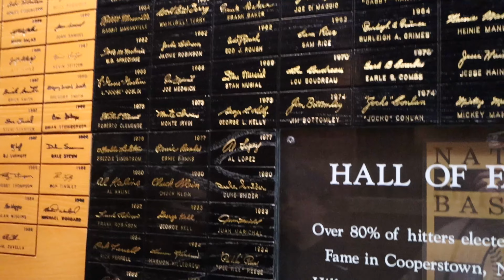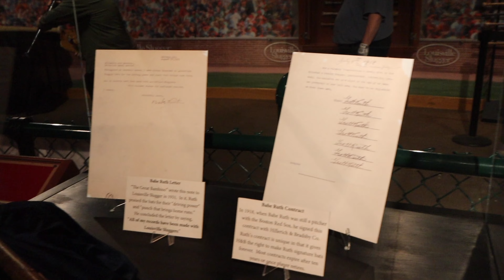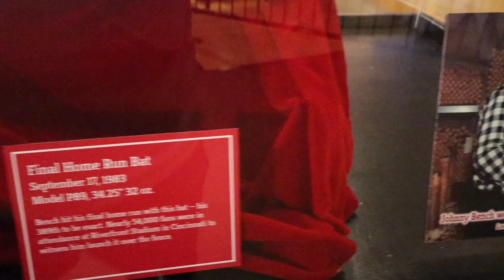Checking out new bats at the Louisville Slugger Museum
Happy Friday!
A fun trip to Louisville on the way to baseball, with a stop at the Louisville Slugger Museum!

to see which level is perfect for you.